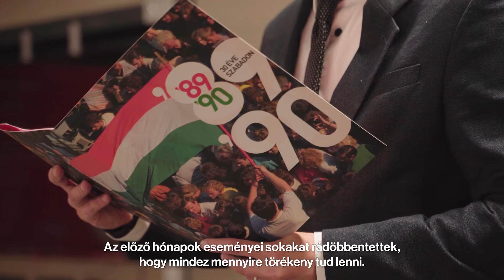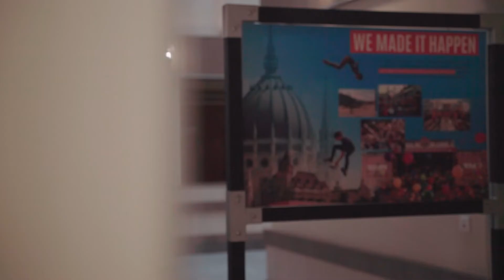30 éve szabadon vándorkiállítás - Békés